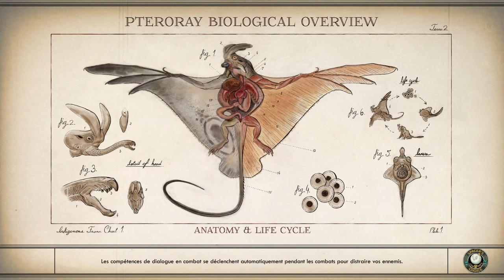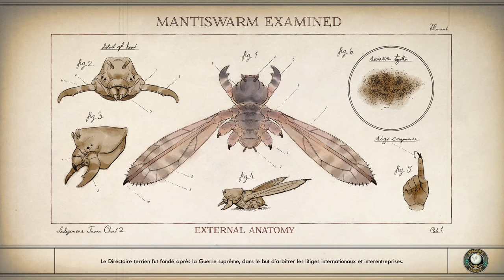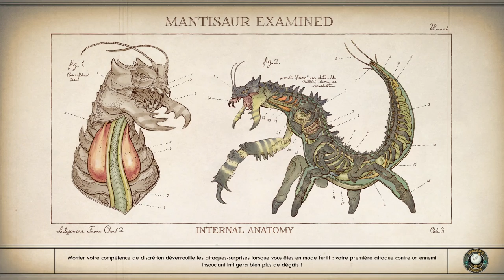The Outer Worlds - Episode 6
En sortant de l'Imposteur, nous sommes attaqués par des primates ! Ces bêtes féroces nous donnent du fil à retordre. Nous en profitons également pour supprimer quelques maraudeurs.
Nous allons ensuite au laboratoire botanique pour trouver Adélaïde et essayer de régler les problèmes de réseau électrique. En arrivant au laboratoire, Grace Romero monte la garde et nous fait passer un interrogatoire.
Nous essayons d'aider cette petite colonie en formant Thomas Kemp à l'ingénierie. Adélaïde nous demande également de retrouver Zoé, qui s'est perdue avec les maraudeurs. Nous finissons par la retrouver et la convaincre de retourner à la colonie.
Après avoir étudié le problème, nous modifions le schéma d'alimentation électrique, ce qui nous permet de récupérer la pièce manquante pour notre vaisseau !